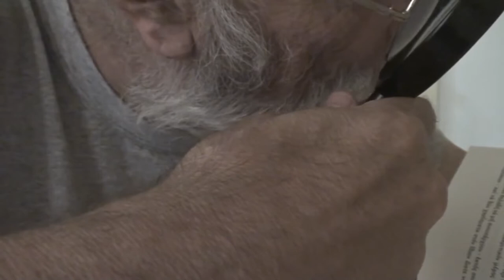6 Η ΓΝΩΣΗ ΓΕΝΝΑ ΤΗΝ ΑΓΑΠΗ ΓΙΑ ΤΗ ΘΕΟΛΟΓΙΑ